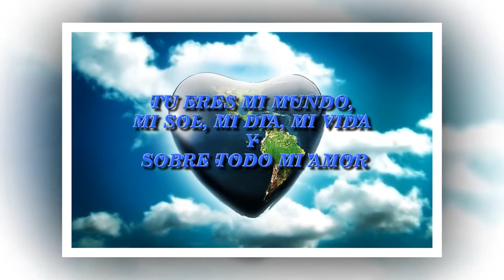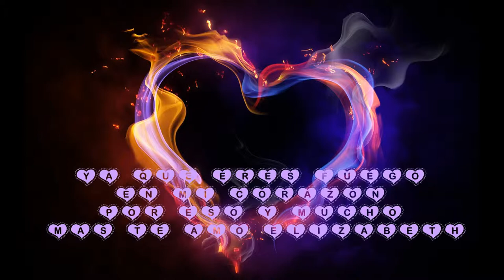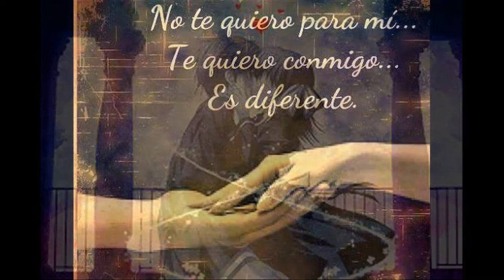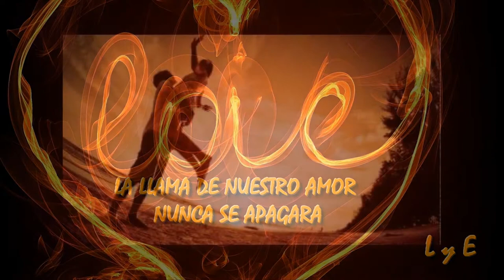My love Elizabeth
Para mi gran amor Elizabeth, que vea y sienta lo mucho que la quiero y adoro y que nunca dejare de amarla.